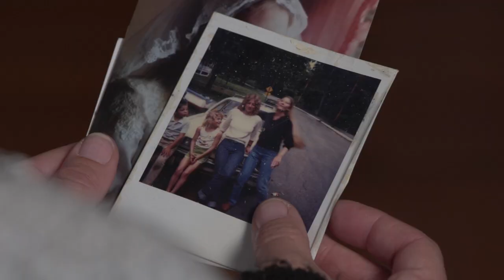The Highway Murders - Teaser Trailer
In 1988, eleven women vanished from the streets of New Bedford, Massachusetts. By the spring of 1989, the remains of nine victims had been discovered along the highways surrounding the city. Two of the women were never found. What followed became one of the most infamous unsolved serial murder cases in American history. This is the story of the victims, their families, the investigation, and nearly three decades of unanswered questions. This is the story of, "The Highway Murders" . . .